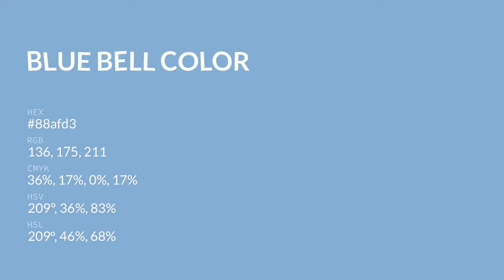Blue Bell color 88afd3 hex color - Blue color - Warm color 88afd3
What color is Blue Bell ? 88afd3 hex color - Blue color - Warm color 88afd3

Hex 88afd3 Color Code is also known as Blue Bell color.

Hex 88afd3 Color code in RGB color code model is created after adding 53.33% red color, 68.63% green color and 82.75% blue color.
Hex 88afd3 Color code in CMYK color (process color) code model is generated after subtraction of 35% cyan, 17% magenta, 0% yellow and 17% black.